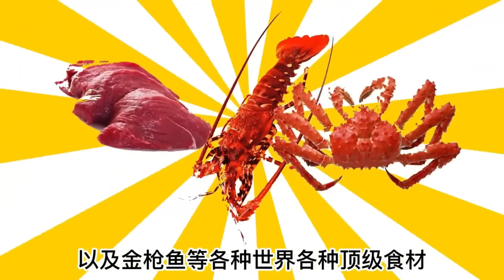大合集 | 熊孩子到處惡作劇，遇到狠人全家被送走，付出慘痛代價【星火動畫製作】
“請放心，被你頻道影片是經過精心策劃和製作的原創內容，沒有任何不良元素” 大家好，這裡是【星火動畫製作】官方頻道。
在這裡我會持續輸出有意思的搞笑內容！為大家每天散播歡笑散播愛！
大家有任何想法都可以直接向我留言。

今天我就正式入駐YouTube啦，這是我唯一的賬號哦，其他全部是搬運盜版！